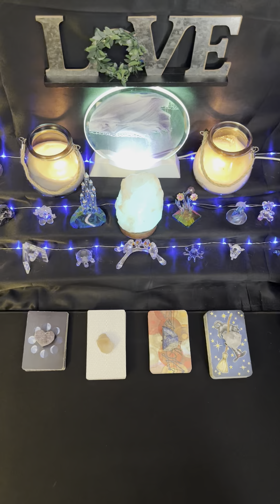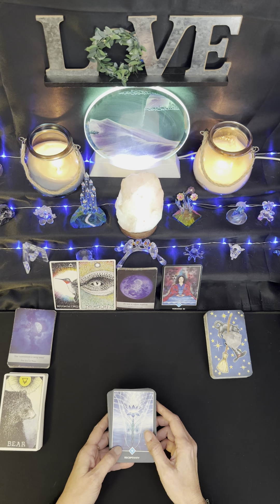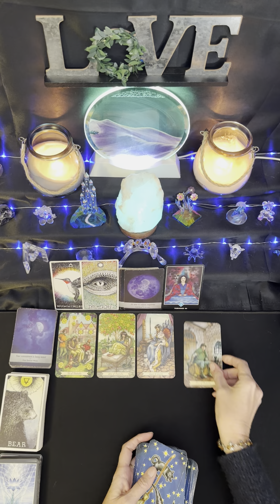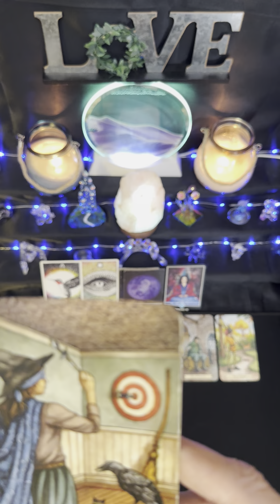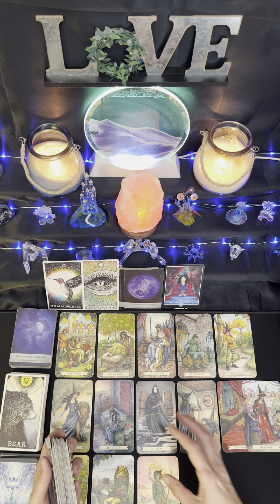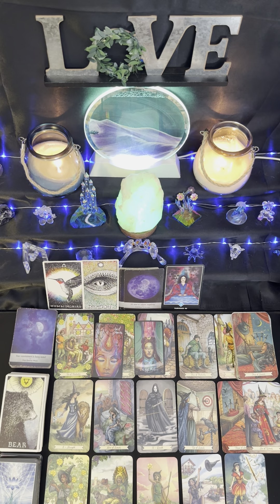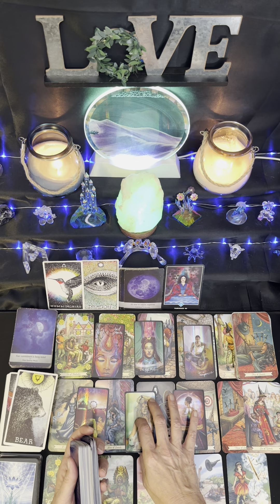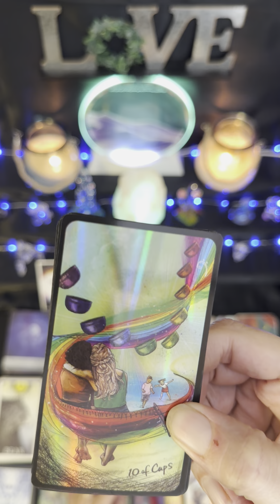Taurus ♉️ Happy New Year, Taurus!🥂 You Are Primed and Ready to RECEIVE 🎊✨ January 1st-15th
Jason Stephenson Guided Meditation: @jasonstephensonmeditation

Julie